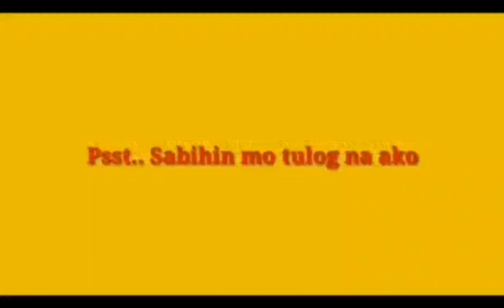♦️GOAT FARM💥TAYO AT Mamasyal.